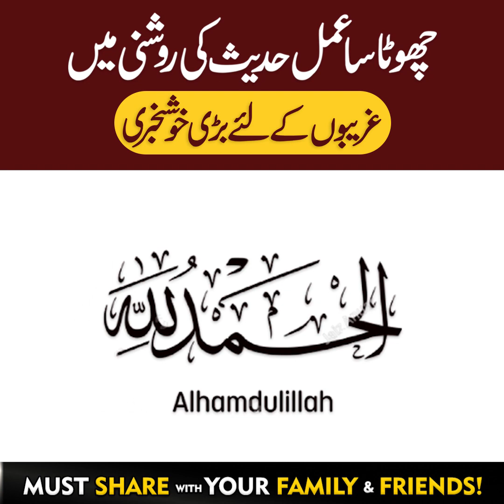Tasbeeh e Fatima R.A. Ki Fazilat and Benifits | Dr Shahbaz Ahmad Chishti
Dr. Shahbaz Ahmad Chishti is a well-known Islamic scholar of America and promoting peaceful and positive  face of Islam.